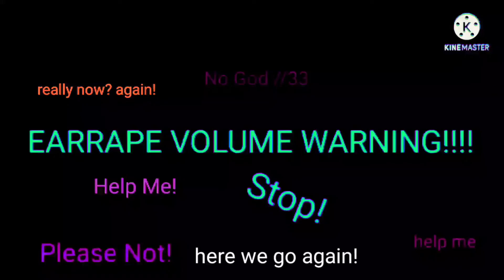Ah Shit! Here WE Go Again! OOW MY LEG! (TripleCubed T3 + 277 Octillion Time Scarier Warning!)